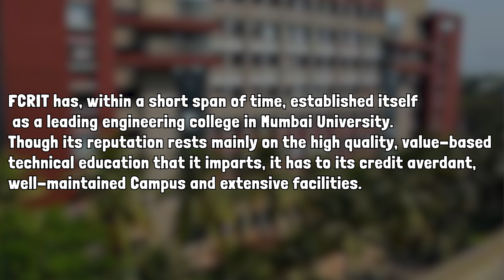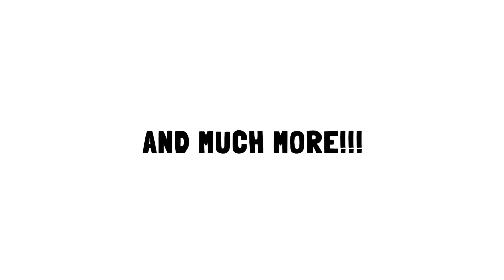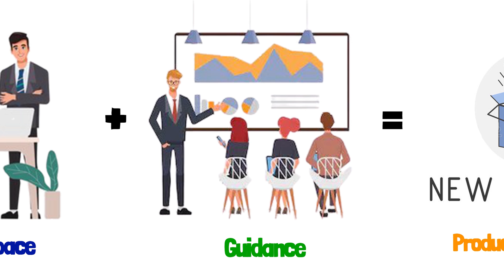Agnel Charities' Fr. C. Rodrigues Institute of Technology, Vashi | At a glance!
Agnel Charities' Fr. C. Rodrigues Institute of Technology, Vashi

Vision:
To evolve and flourish as a progressive centre for modern technical education, stirring creativity in every student leading to self-sustainable professionals, through holistic development; nurtured by strength and legitimate pride of Indian values and ethics.

Mission:
To provide industry oriented quality education.
To provide holistic environment for overall personal development.
To foster relationship with other institute of repute, alumni and industry.

Courses Offered:
Computer Engineering
Mechanical Engineering
Electronics and Telecommunication Engineering
Electrical Engineering
Information Technology